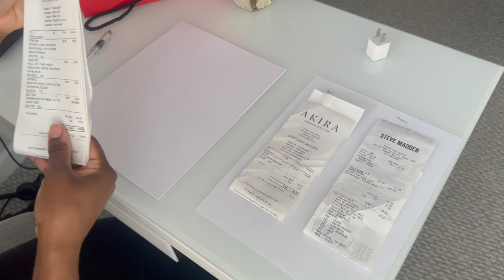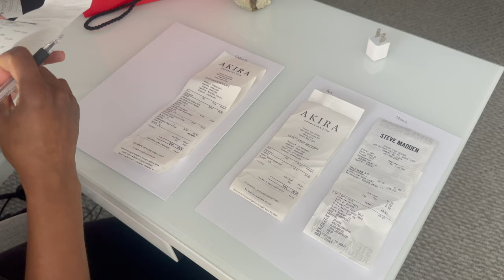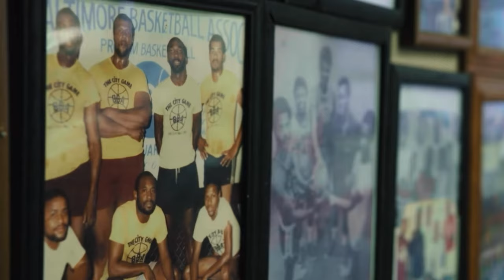Mastering Style: Why Keeping RECEIPTS is Essential for Fashion Stylists + Under Armour Series Tips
In this video, I'm going to tell you how important it is for fashion stylists to keep receipts. I'll explain why it's so important, and share some tips on how to make sure you'rekeeping track of your receipts.

If you're a fashion stylist, then you know that it's important to keep track of your expenses. In this video, I'm going to share with you some reasons why it's crucial to keep receipts, and how to make sure you're getting the most out of your transactions. Not only will this video help you stay organized, but it will also help you make wiser financial decisions in the future!

Ring Whole Binders
Paper Protector

Free Masterclass "7 Secrets Keeping You From Making Money As A Stylist"

About Brianna Wise
Brianna is an Author, Stylist, Brand Strategist, and Life Coach. For the past decade, sh has helped clients seamlessly transition into the lives they've always wanted and worked with major companies helping to build and grow their brand. Her work has been featured in Vogue, Allure, WWD, The Zoe Report, with brands/clients including Netflix, Sony, CBS, Pizza Hut Under Armour (to name a few) & Fashionpreneurs like YOU.

Brianna's passion is simply to help you navigate this industry and world all in one!

📷 CAMERA GEAR

RINGLIGHT TRIPOD: 1)